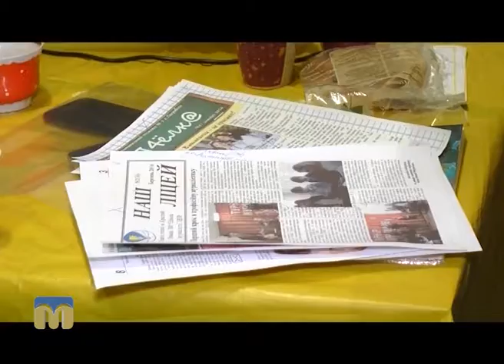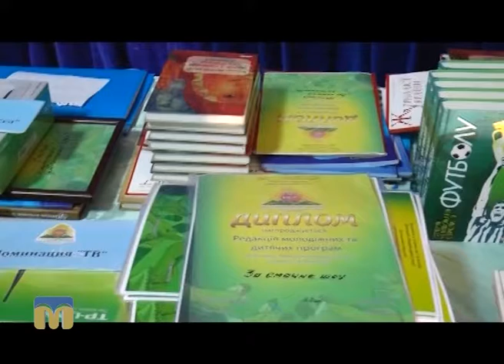Новий день. Донбас знову приймає гостей: фестиваль «Жми на RECord!»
Оператор - Аліна Ященко.